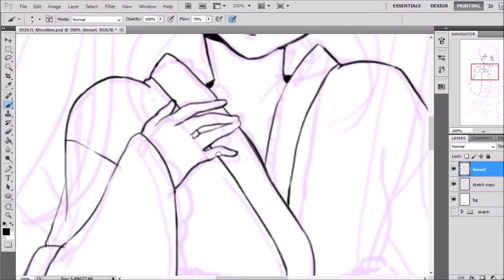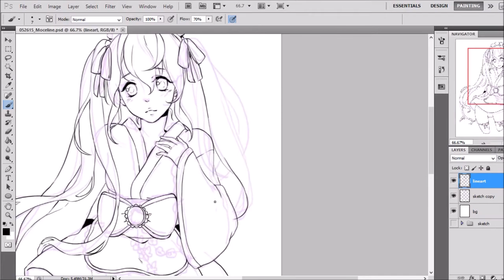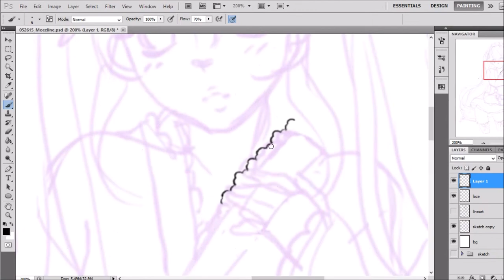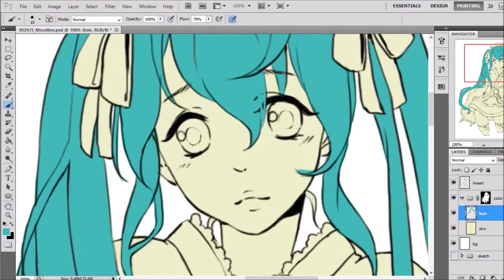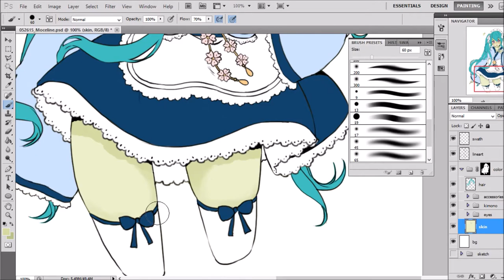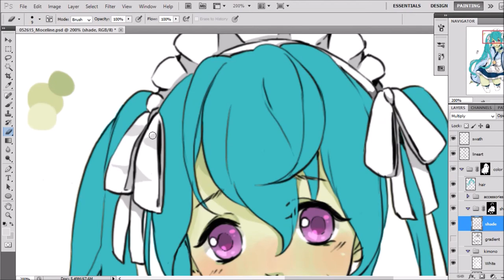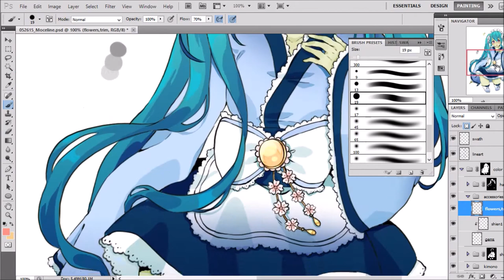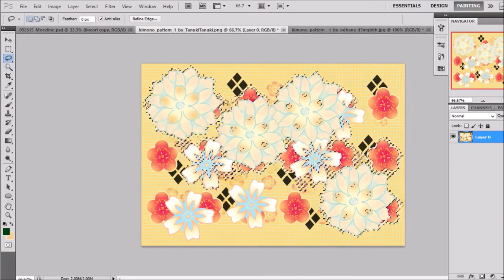Photoshop Speedpaint - Moceline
All info at the beginning of the vid.

todachios @ deviantART